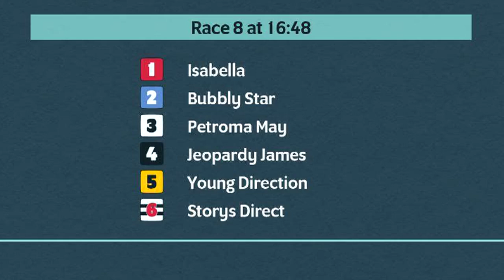Monday 23rd October 2023